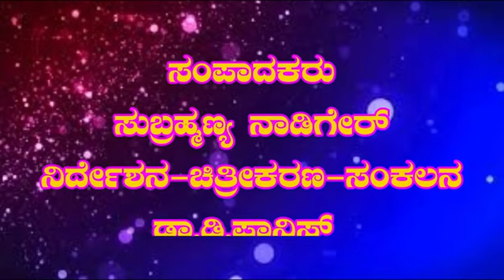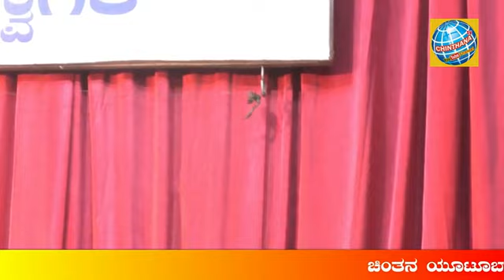CHINTHANA TV PRESENTS SHIVANANDATHIRTHA ARADHANE-2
CHINTHANA TV PRESENTS  SHIVANANDATHIRTHA SWAMYGALA ARADHANE BHAGA-2